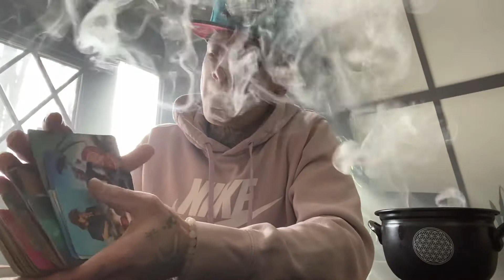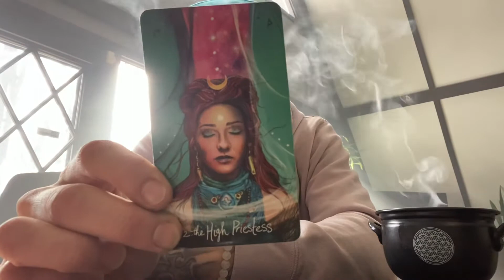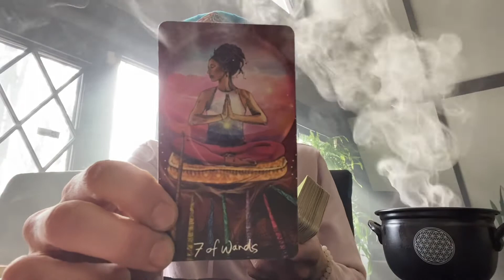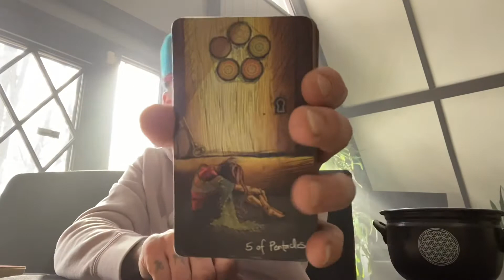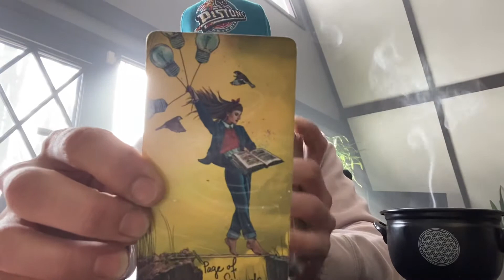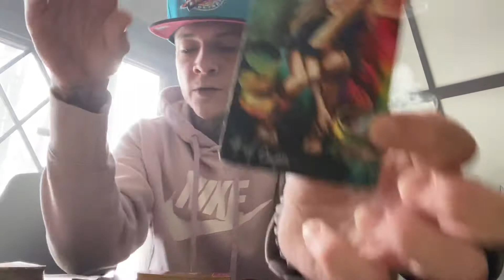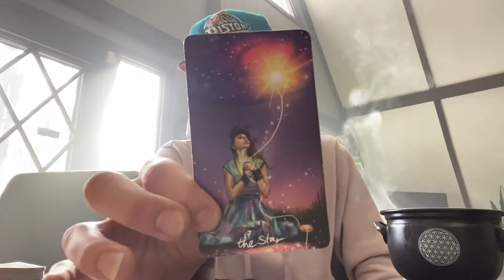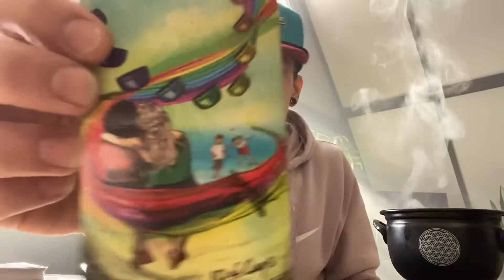SCORPIO ♏️ PROCESS OF REBIRTH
Facebook as well for Free weekly mini readings and tons more!!!👇🏽👇🏽👇🏽